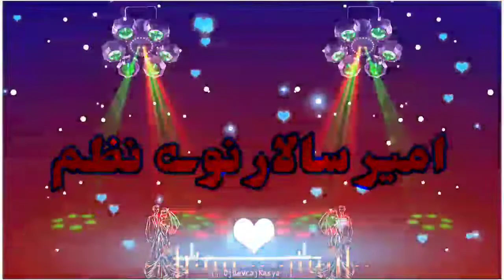NAWE NAZAM DA||AMIR SALAR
Za che sook wenam nahar wajaram
Kabala ta ka Peshawar wajaram

Amir SALAR nawe Nazam

Shayar Amir Salar
Awaz  Amir Salar